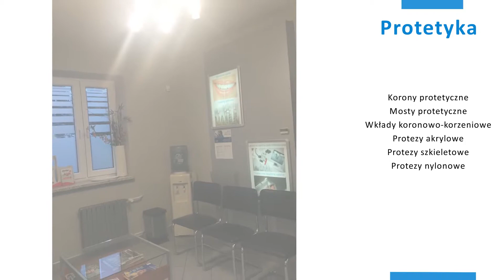Gabinet stomatologiczny chirurgia stomatologiczna Kraków Gabinet Stomatologiczny Gębczyński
Gabinet stomatologiczny w Libertowie działa nieprzerwanie od 1986 roku. Posiadamy wieloletnie doświadczenie zawodowe, dzięki czemu jesteśmy w stanie kompleksowo zająć się naszymi Pacjentami.

Zapewniamy opiekę stomatologiczną w zakresie stomatologii zachowawczej z endodoncją, chirurgii stomatologicznej z implantologią, oraz protetyki stomatologicznej. W ramach stomatologii zachowawczej zajmujemy się leczeniem próchnicy, leczeniem laserem, wykonujemy zabiegi pod mikroskopem stomatologicznym, leczymy zęby mleczne i stałe. Ponadto wykonujemy wybielanie zębów, scaling oraz piaskowanie. Chirurgia stomatologiczna obejmuje ekstrakcje proste, ekstrakcje chirurgiczne, resekcje wierzchołka zęba, hemisekcję i radektomię, a także implanty zębowe, modelowanie wyrostka zębowego, podcięcie wędzidełka, a także usuwanie torbieli zastoinowych.